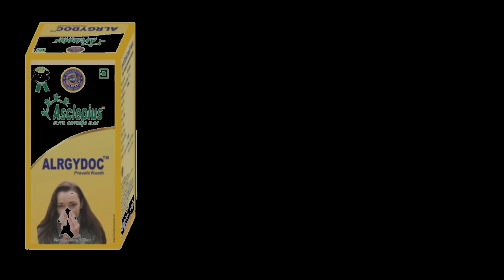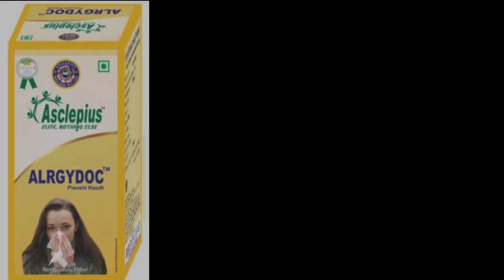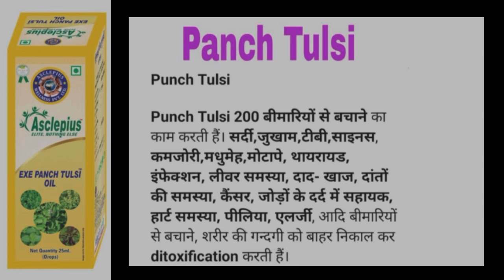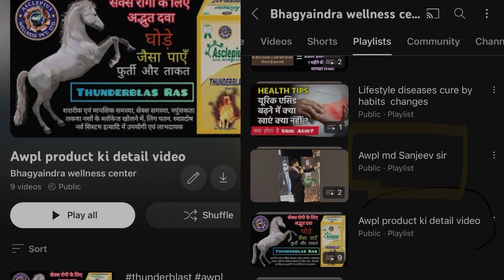एलर्जी से छुटकारा पाये दमदार awpl के प्रॉडक्ट कंबिनेशन से।।